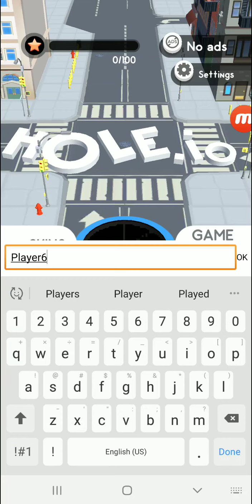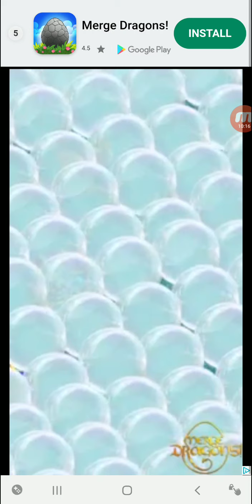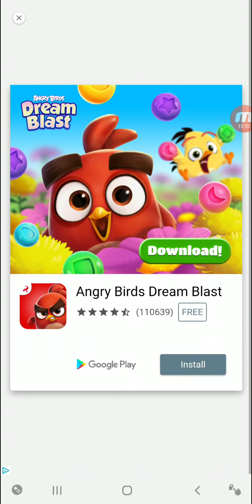Let's play Hole.io